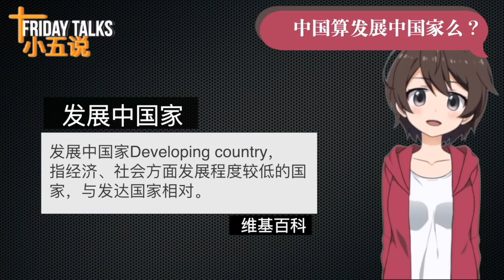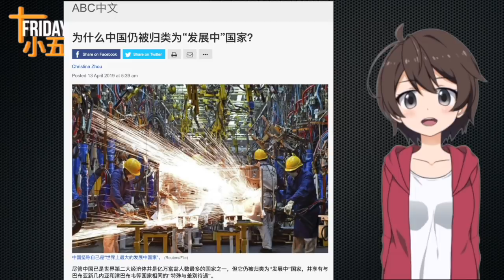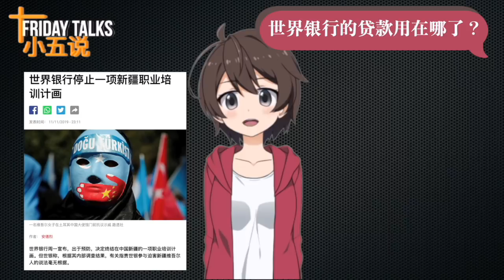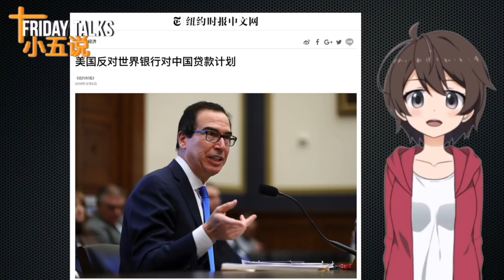「Friday Talks/小五说」第49期 继香港之后 第二道共产党走向地狱的大门已经开启：世界银行！战友们 可别小看咯！